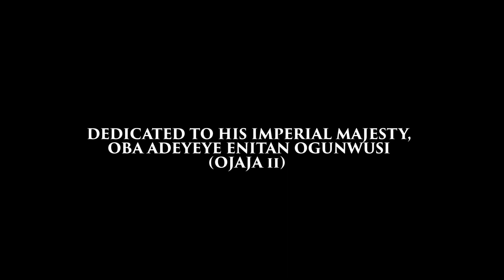The Legend of Moremi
Enjoy the intriguing ancient story of Moremi of Ile-ife. Directed by Akin Alabi